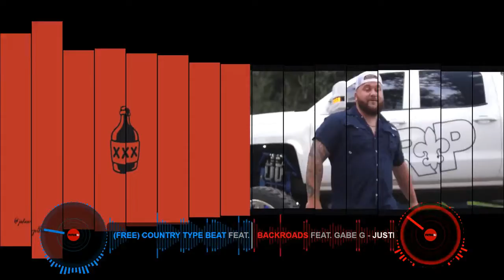Justin Champagne & Gabe G ~ Backroads (Moonshine CLRemix)(Beat Prod. by Jake Angel Beats)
DJCastro~Linx
Remixes/Mashups